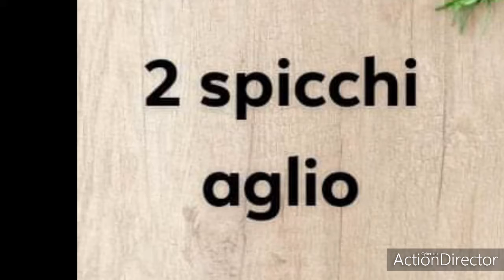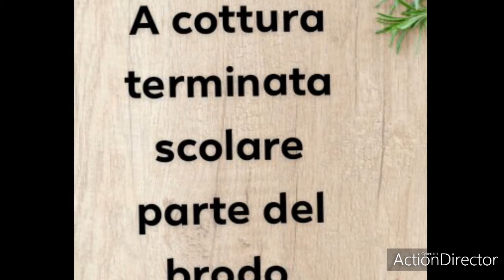ORATA IN ZUPPETTA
ESECUZIONE
Vedi video